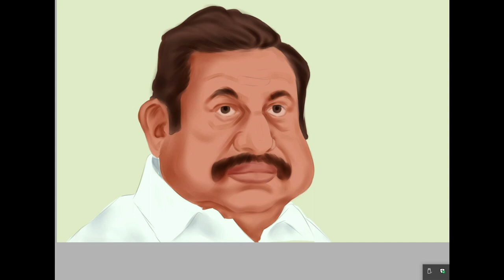edappadi palanisamy "PALANI" newspaper name issue | caricature painting of edappadi palanisamy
hi friends
today I have done caricature painting of edappadi Palani Samy. The newspaper company should mention the full name when mentioning someone's name. A popular newspaper company published the news only mentioning the name of the Chief Minister of Tamil Nadu as Palani. The answer given on the newspaper side was not appropriate.
Decide for yourself who is right and who is wrong...

edapadi palanisamy memes
Dinamalar
Dinamalar news today
Dinamalar phone call